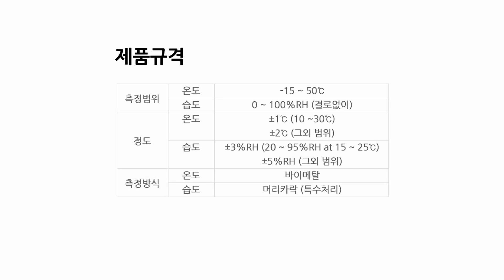[SATO] 자기온습도기록계 7210-00 소개 및 설치, 사용 방법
[SATO] 자기온습도기록계 7210-00 소개 및 설치, 사용 방법영상 입니다.
사토 7210-00 Thermohygrograph Intruducing & Installation
카카오톡 채널 "종로계기산업"을 검색해 주세요!